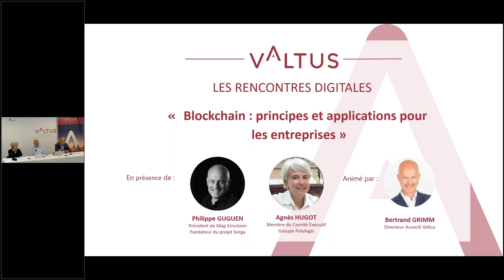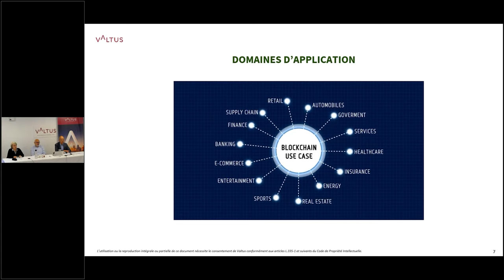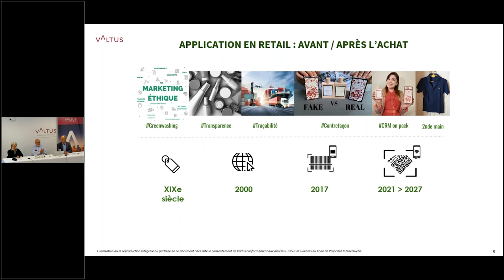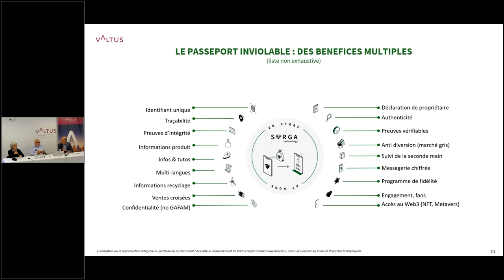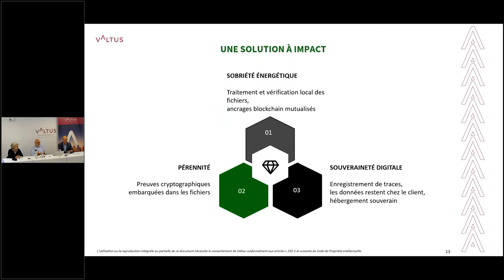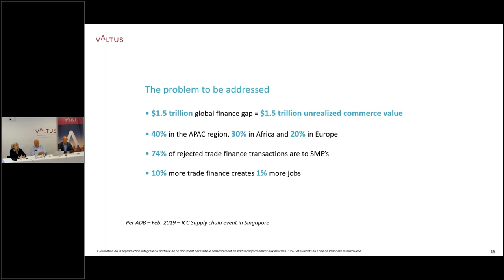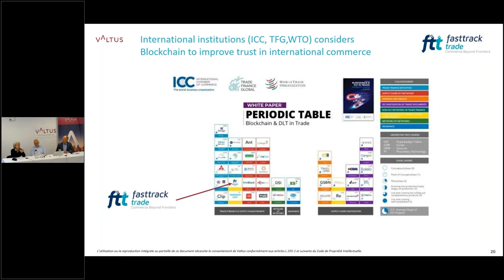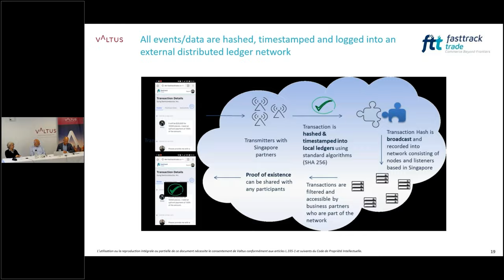Webinaire - Blockchain : principes et applications pour les entreprises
La technologie blockchain permet de multiples applications, certaines connues comme le Bitcoin, d'autres plus confidentielles. Bertrand Grimm Directeur associé Valtus, accueillera Philippe Guguen, Président de MAP EMULSION, fondateur du projet SORGA et Agnès Hugot, Membre du Comité Exécutif Groupe Polylogis pour y voir plus clair entre les principes techniques et les cas d’emplois possibles.

Au programme :

- Rappel des grands principes de la blockchain
- Comment cela se décline concrètement pour les entreprises ?
- Quels avantages/bénéfices d’utiliser cette technologie ?
- Quelles sont les limites ?
- Quid de la sécurité de cette technologie ?

Sur un format volontairement interactif, Philippe Guguen, Président de Map Emulsion et fondateur du projet Sorga et Agnès Hugot, Membre du Comité Exécutif Groupe Polylogis ont répondu à toutes vos questions tout au long de ce webinar.